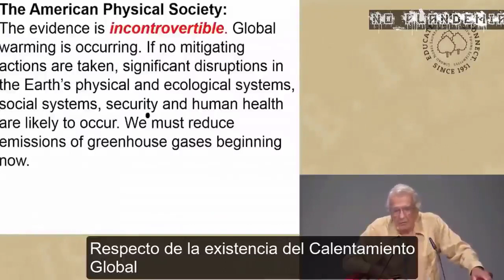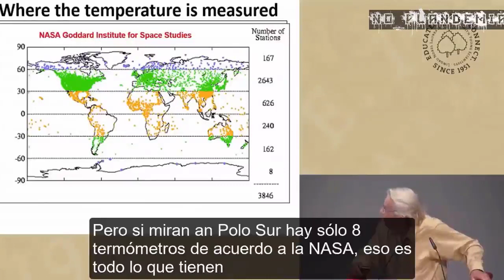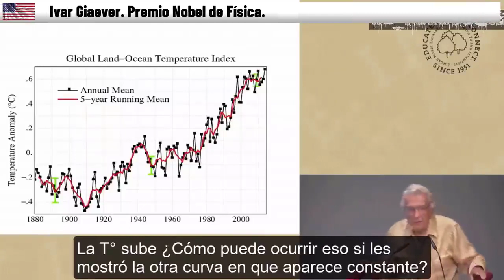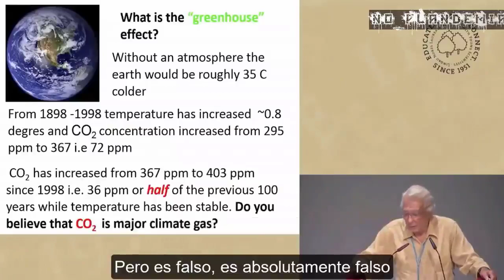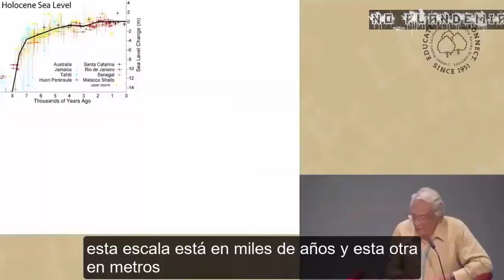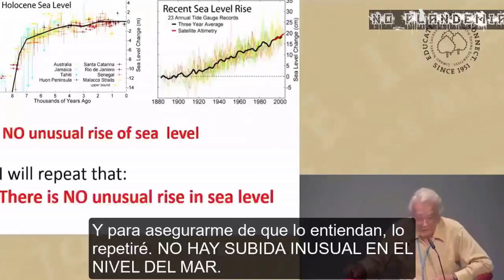Premio Nobel de Física desmiente la farsa del cambio climático producido por el hombre y el C02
Ivar Giaever
De acuerdo con sus transcripciones en el The Wall Street Journal, Giaever ha descrito el calentamiento global antropogénico como una "nueva religión",​ haciendo referencias a los reportes lanzados por el U.S. Senate Environment and Public Works Committee (en minoría), liderado por Jim Inhofe, en marzo de 2009.​ Sus palabras exactas dichas en el reportaje fueron "Soy un escéptico… el Calentamiento Global Antropogénico se ha convertido en una nueva religión".​

En otro reportaje en el más importante periódico noruego Aftenposten, del 26 de junio de 2011, Giaever argumentó: "Es notable cuan estables han sido las temperaturas en los últimos 150 años".​